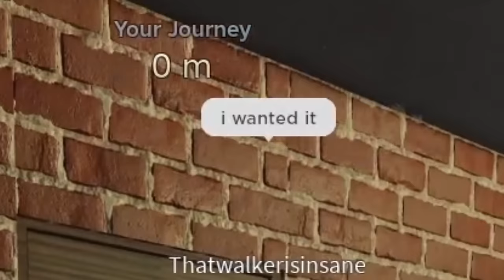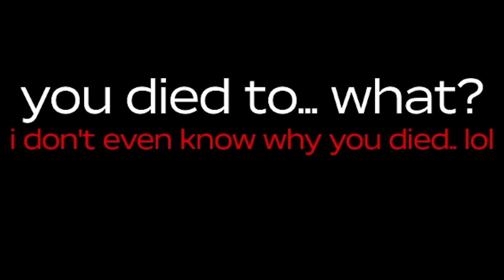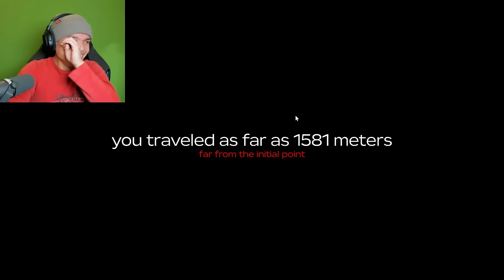ROBLOX DUSTY TRIP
today we go on a road trip and get lost...